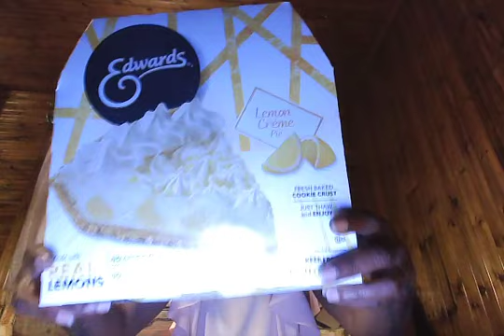Edwards Lemon Creme Pie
Baby Hold Me! Take Full Control!